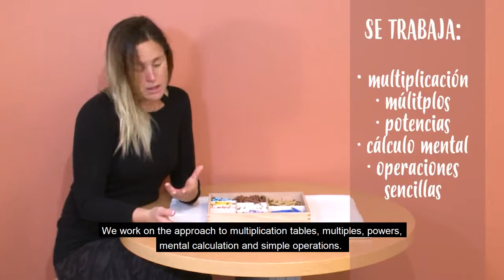20. Decanomial- Materials (EN subtitles) Math-Ools interactive book